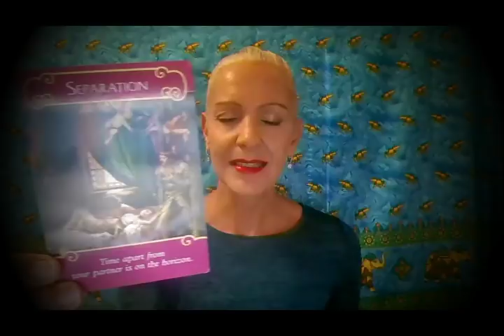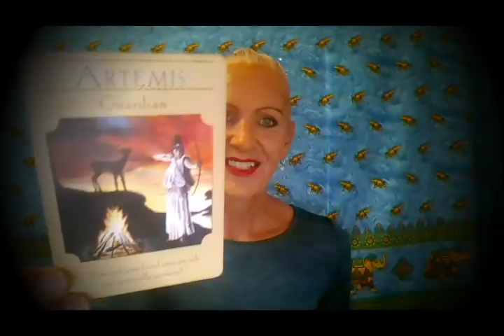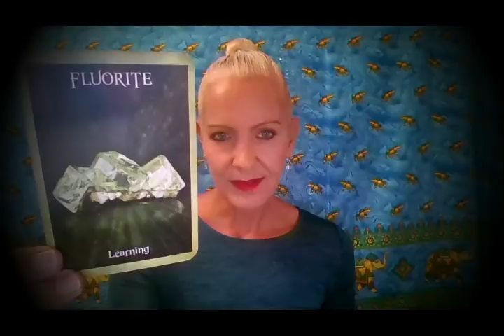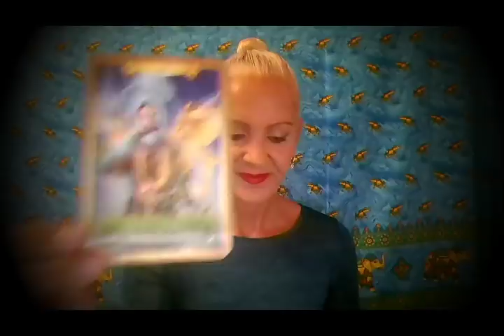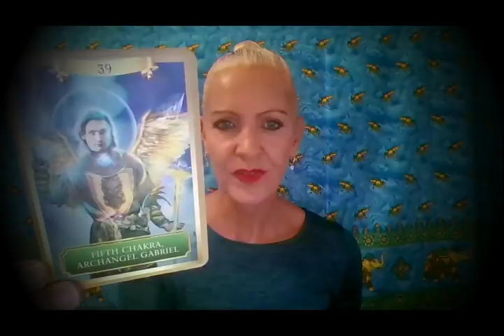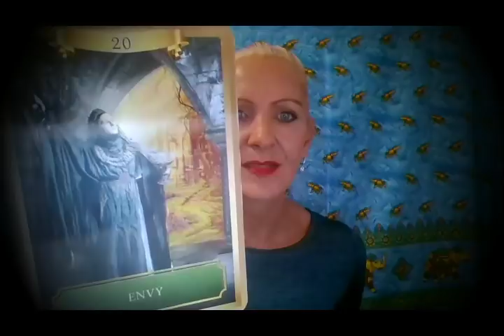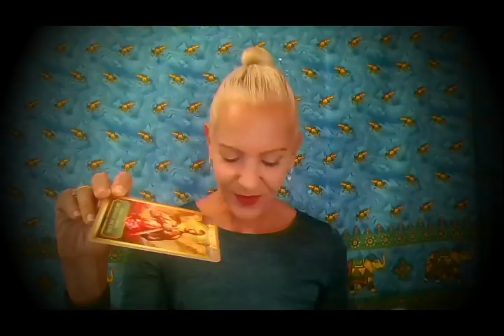Gemini June 2018 *Time to Shine*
BIG Changes lead to Blessings in Love & Wealth.  Deep Spiritual Connection to Source this Month Gemini! Balancing your Chakra's and being in TAO flow are key to your success.  Gemini this is your June 2018 Tarot Reading with Rose Burnett, Mind Body Soul Balance.

(Prices start from $30 AU)

4 Part Video Series: Top 4 Secrets to Attract a Soulmate $8.95 @

Rose Burnett